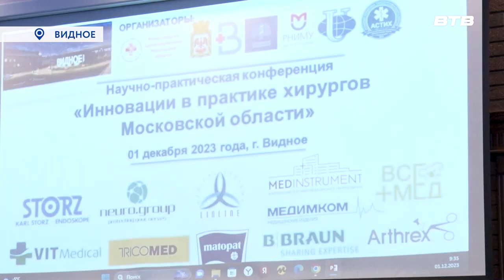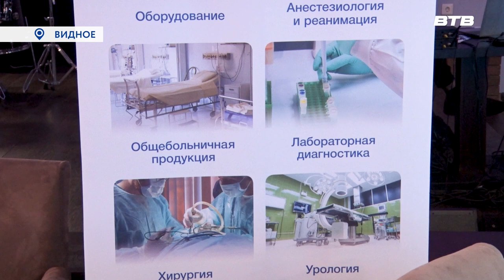ИННОВАЦИОННЫЕ ТЕХНОЛОГИИ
В Видном прошла научно-практическая конференция хирургов. На мероприятии московские и областные специалисты поделились опытом и познакомились с новейшим оборудованием. Подробнее о встрече в нашем сюжете.